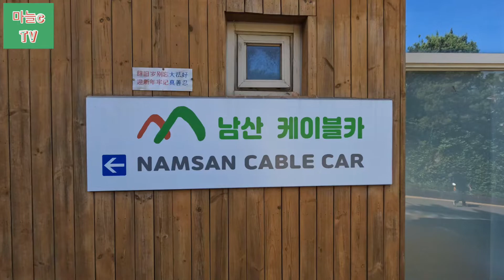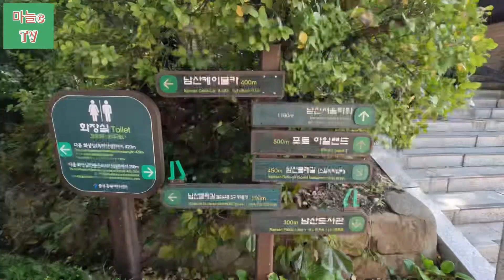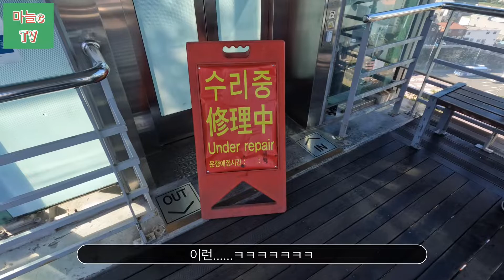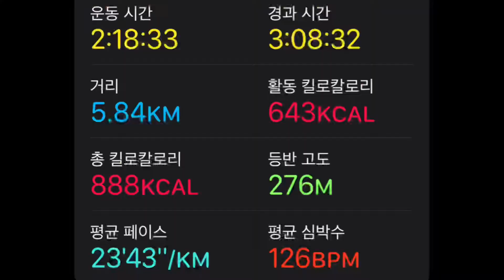D+87 아가랑 남산 등반하고 왔어요 | 육아 | 육아대디 | 아가랑갈만한곳 | 남산타워가는법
나에요 마늘c 🧄

두번째 영상이 올라 가는데요,

저의 아들 꼼꼼이 첫 소개 영상이기도 하네요!

87일차 아가랑 한 몸이 되어 남산 올라갔다온 영상을 찍어 봤어요😅

올라갔다 내려오는 내내 주무시긴 했지만 인증 영상 있으니 나중에 크면 꼭 보여줄랍니다.

힘은 들었지만 부자가 단둘이 처음 나가서 무엇을 하고 왔다는 뿌듯함과 성취감에 한동안 취해있었네요😁

영상 편집 기술이 많이 부족하지만 재밌게 봐주시면 감사하겠습니다!

대한민국 모든 육아맘 육아대디 화이팅입니당🔥

[다녀온 길]
📍명동역 3번출구 - 남산케이블카 - 남산타워 - 신세계 백화점 본점 - 롯데백화점 본점

[다녀온 방법]
버스와 도보

[오타수정]
2:41 안고